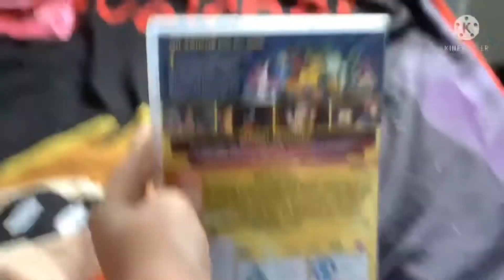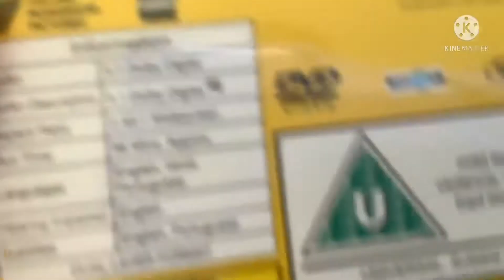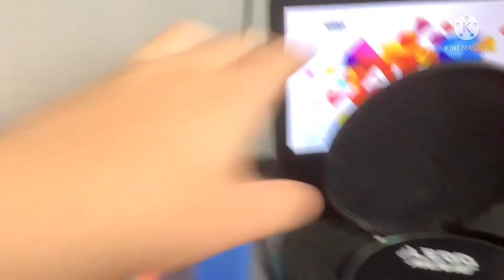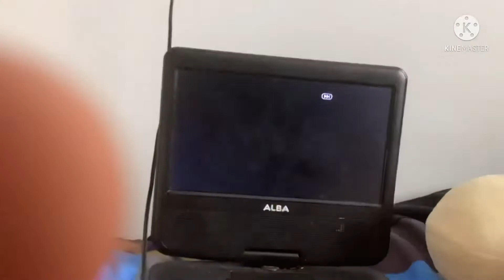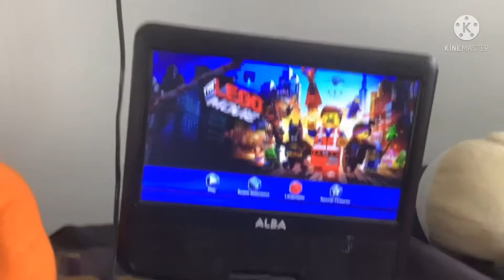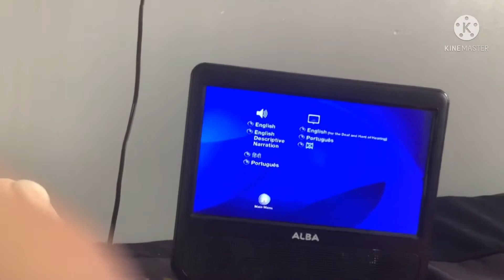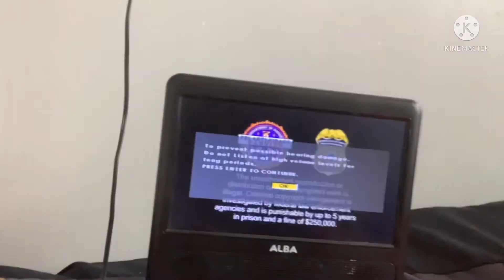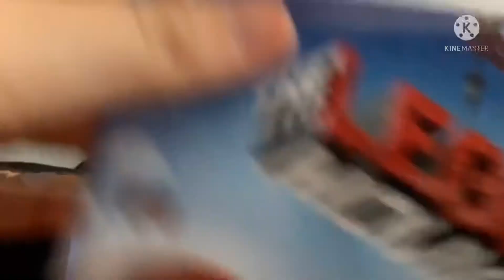Yoshi DVD Review Episode 1: The Lego Movie!